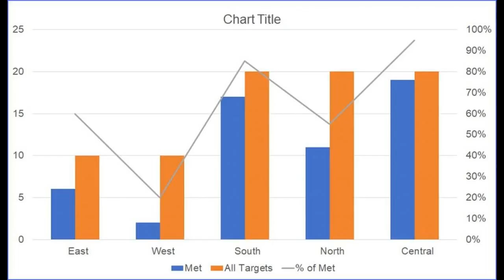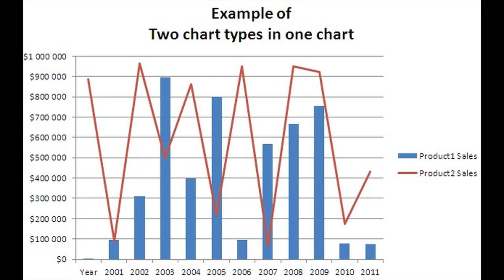A side and B side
The A-side usually features a recording that its artist, producer, or record company intends to be the initial focus of promotional efforts and radio airplay and hopefully become a hit record. The first sound recordings were produced in the late 19th century using cylinder records, which held approximately two minutes of audio stored upon a single round surface. In June 1948, Columbia Records introduced the modern 331⁄3 rpm long-playing microgroove vinyl record for commercial sales, and its rival RCA Victor, responded the next year with the seven-inch 45 rpm vinylite record, which would quickly replace the 78 for single record releases. Conventions shifted in the early 1960s, at which point record companies started assigning the song they wanted radio stations to play to side A, as 45 rpm single records dominated most markets in terms of cash sales in comparison to albums, which did not fare as well financially. FM rock stations did not like to play monaural content, so the record companies adopted a protocol for promotional recordings for disc jockeys with the mono version of a song on one side and a stereo version of the same song on the other. Record companies started to use singles as a means of promoting albums; they frequently placed album tracks that they wished to promote on side A and less accessible, non-album, instrumental songs on side B. In order to ensure that radio stations played the side that the record companies wanted to promote, they often marked one side of a record's label as a "Plug side". The distinction between the two sides became less meaningful after the introduction of cassettes and compact disc singles in the late 1980s when 45 rpm vinyl records began to decline. At first, cassette singles would often have one song on each side, matching the arrangement of vinyl records. A "Double A-side", "AA-side", or "Dual single" is a single where both sides are designated the A-side, with no designated B-side; that is, both sides are prospective hit songs and neither side will be promoted over the other. In 1965, Billboard reported that due to a disagreement between EMI and John Lennon about which side of the Beatles' "We Can Work It Out" and "Day Tripper" single should be considered the A-side and receive the plugging, "EMI settled for a double-side promotion campaign-unique in Britain." They continued to use the format for the release of the singles "Eleanor Rigby" and "Yellow Submarine" in 1966, followed by "Strawberry Fields Forever" / "Penny Lane" in 1967 and "Something" / "Come Together" in 1969. A double-A-sided single is often confused with a single where both sides, the A and the B, became hits. Artists having the most US double-sided singles on which each side charted in the US Hot 100, according to Billboard: Perry Como and Nat King Cole both had additional double-sided singles on Billboard's pre-1955 charts.